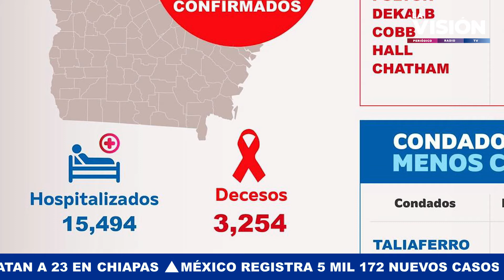✅LaVisiónNoticias 21 DE JULIO 2020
🔺 JUEZ DE FULTON SE RECUSA DEL CASO KEMP-BOTTOMS
🔺CONDUCTOR MUERTO, EN UN ACCIDENTE RELACIONADO CON UN AUTOMÓVIL ROBADO
🔺TRAS VIOLENCIA LETAL, LA ALCALDESA DE CHICAGO ATACA A TRUMP
🔺DEKALB RETOMA EL MANDATODE USO DE CUBREBOCAS